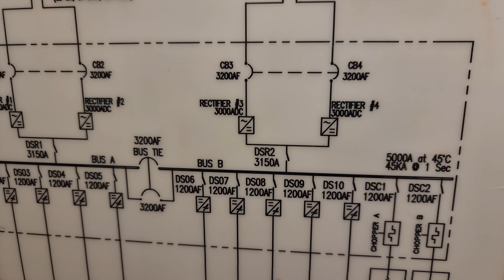การเช็คไดโอด วงจรบริดขนาดใหญ่